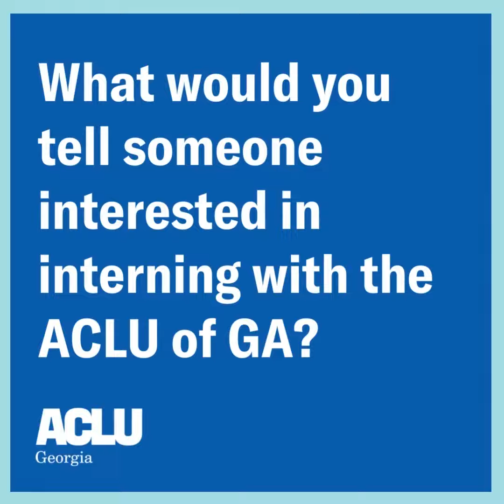Spring 2022 Interns - What would you tell someone interested in interning with the ACLU of Georgia?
Our interns talk about their experience!